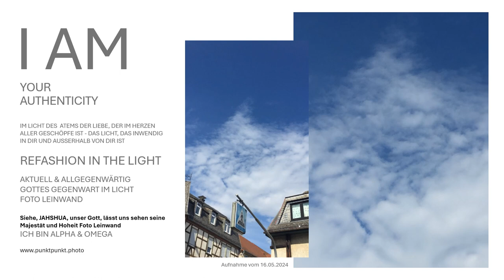Ich bin Alpha & Omega Jahshua im Licht Foto Leinwand...ART - eins in Liebe in Gottes Gegenwart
Siehe ICH BIN Alpha & Omega Foto Leinwand in Gottes Gegenwart erhalten Sie